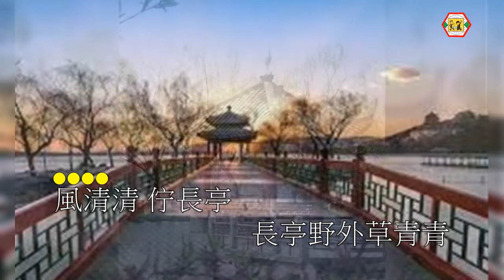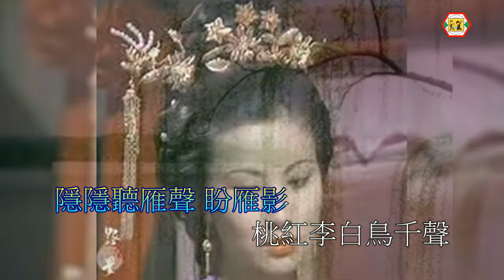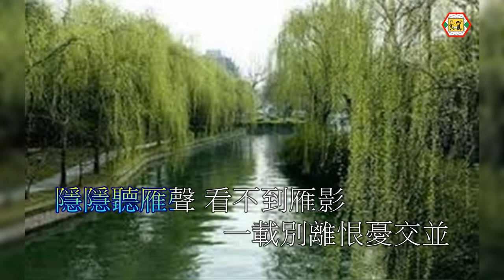汪明荃(一樣風光倆樣情)紫釵恨-曲